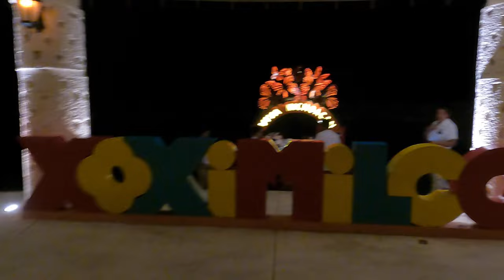Xoximilco, Xcaret 2022 (GUIA COMPLETA/EXPERIENCE) Vlog#4 4K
El parque de Xoximilco, inspirado en las trajineras de la CDMX es un recorrido de 4 horas donde podrás bailar, cantar y degustar de la gastronomía mexicana.
Incluye barra libre de tequila, ron, vodka, cervezas, refrescos y aguas frescas.